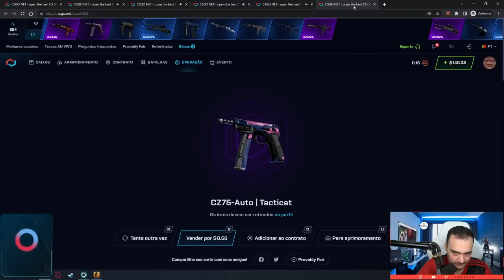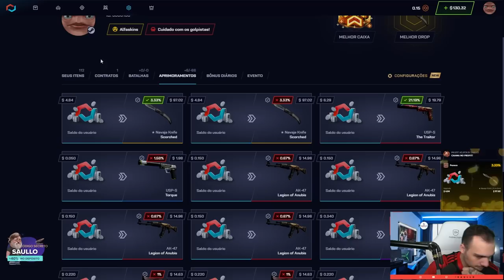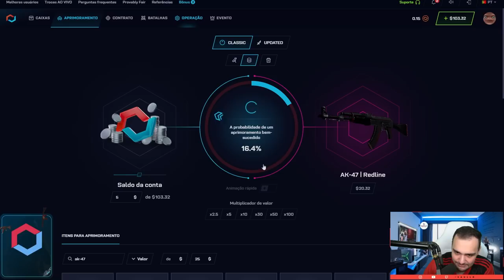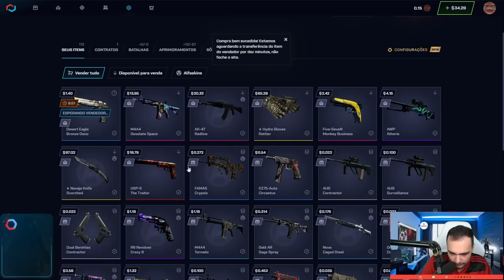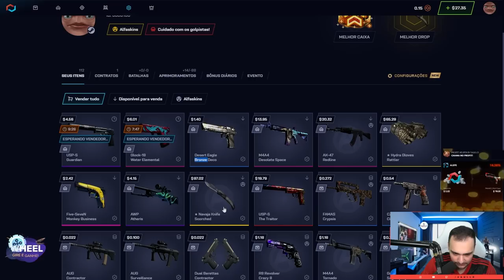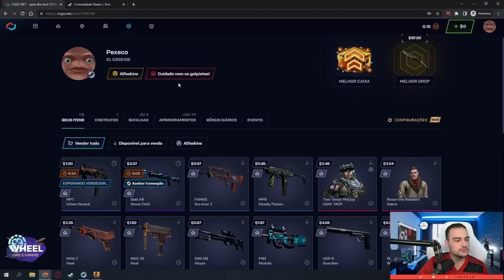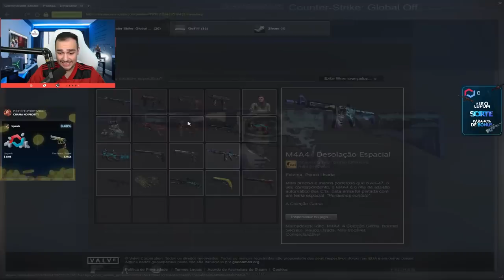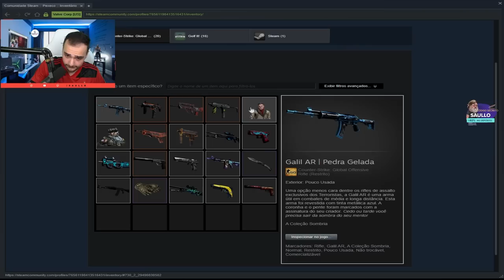Ele só queria o CS PRIME e ganhou um INVENTÁRIO COMPLETO ( Com FACA e LUVA )